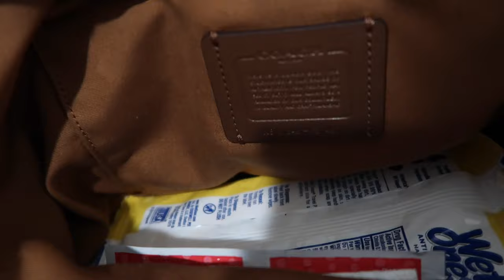WHAT'S IN MY PURSE 2022! | COACH BAG *everyday essentials*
Hey My Loves❤️, Here Is A What's In My Purse VIDEOO!

I WILL BE GIVING A PAIR OF SHOES FROM MY 2022 SNEAKER COLLECTION" VIDEO TO MY 500TH SUBBIEEEEE OF THEIR CHOICEEE!🥳🥳🥳